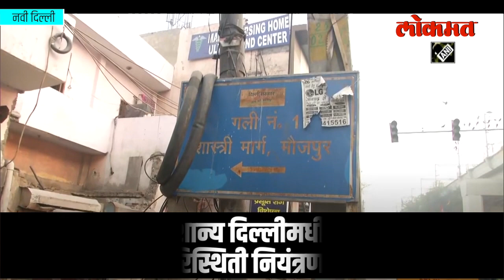Delhi Violence : CAA समर्थक आणि विरोधक यांच्यात दगडफेक | India News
दिल्लीच्या मौजपूर भागांत दोन गटांत दगडफेक, सीएए समर्थक आणि विरोधक यांच्यात दगडफेक , शाहीन बाग येथील आंदोलनाच्या विरोधात सीएए समर्थक रस्त्यावर , पहा हा सविस्तर वीडियो -
सौजन्य - ani news